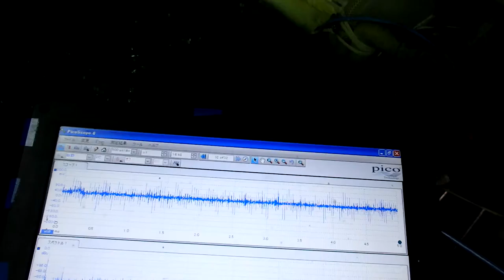超音波システム研究に関する動画・スライドを投稿しています ultrasonic-labo